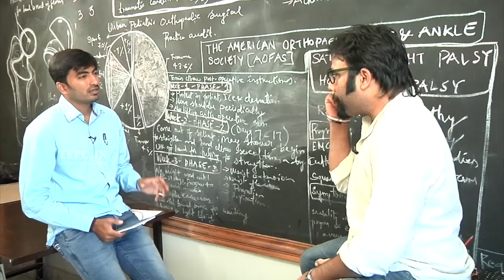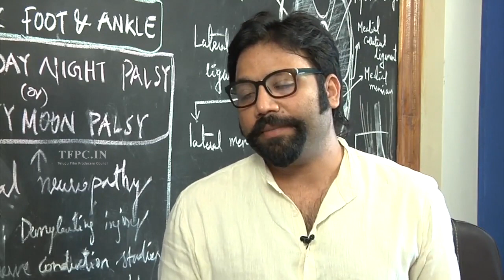Arjun Reddy Movie Director Sandeep Reddy Vanga About Vijay Devarakonda | TFPC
tfpc tollywoodnews entertainment Watch Arjun Reddy Movie Director Sandeep Reddy Vanga About Vijay Devarakonda